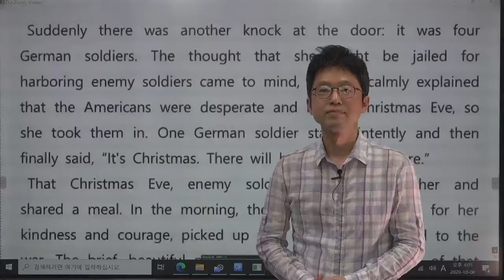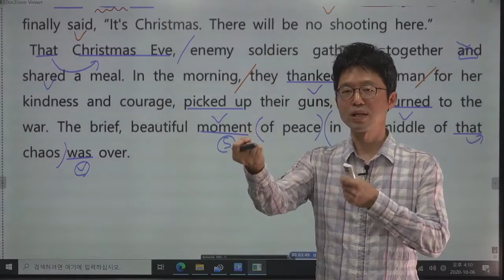[ 고2 영어 English II ] 비상 홍민표 2과 Read More 하